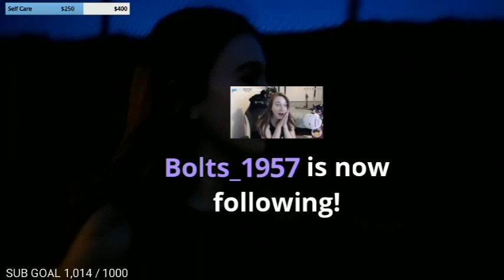Pizza Time -Sept 14 2019-